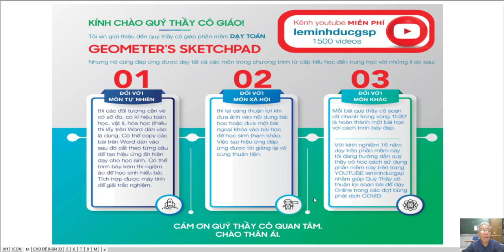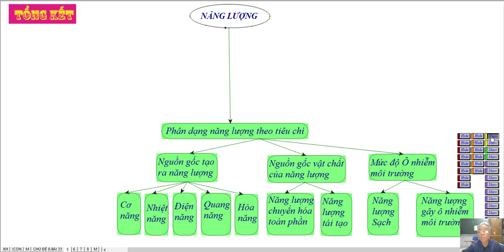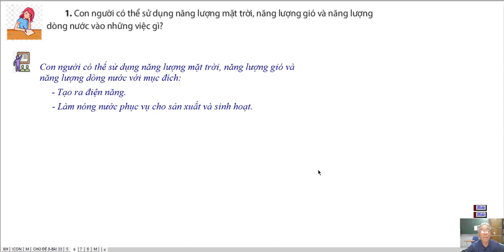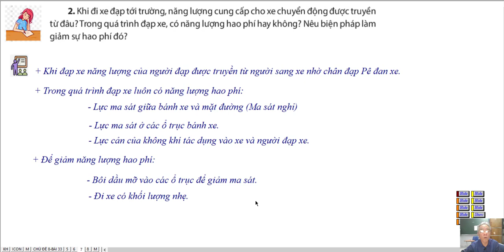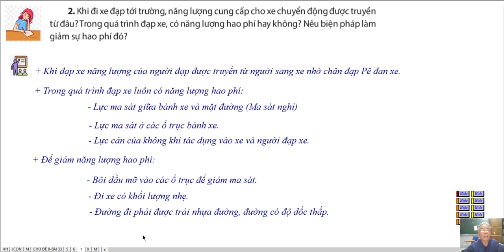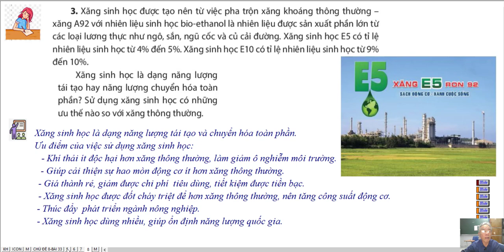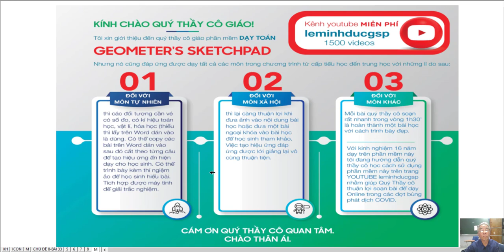KHTN LỚP 6 - CHỦ ĐỀ 10 - ÔN TẬP CHỦ ĐỀ 10: NĂNG LƯỢNG VÀ CUỘC SỐNG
Video: Khoa Học Kĩ Thuật Lớp 6- Bộ Sách Chân Trời Sáng Tạo
Chủ Đề 10 - Năng Lượng Và Cuộc Sống
Ôn Tập Chủ Đề 10
❖▬▬▬▬▬▬▬▬▬▬ஜ۩۞۩ஜ▬▬▬▬▬▬▬▬▬▬❖
Thông tin kênh Lê Minh Đức GSP
4. Địa chỉ giảng dạy: 183/38 đường 28, P.06, Q.Gò Vấp, TP.HCM
❖▬▬▬▬▬▬▬▬▬▬ஜ۩۞۩ஜ▬▬▬▬▬▬▬▬▬▬❖